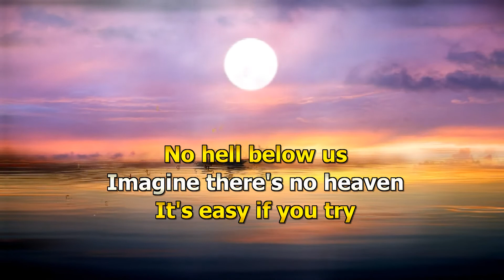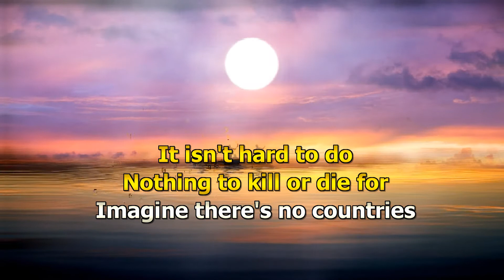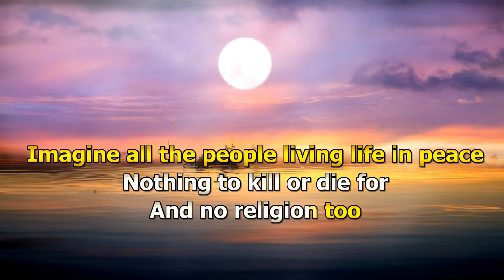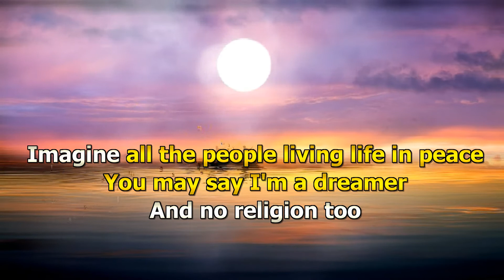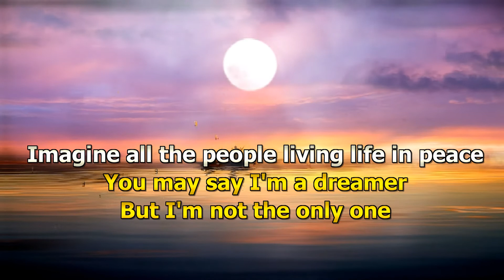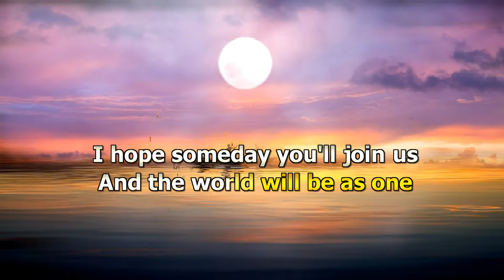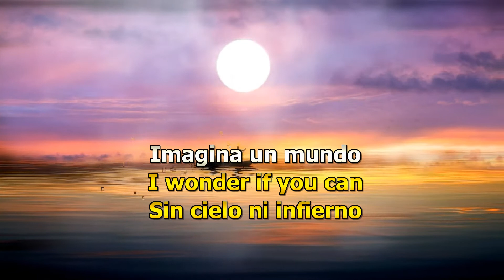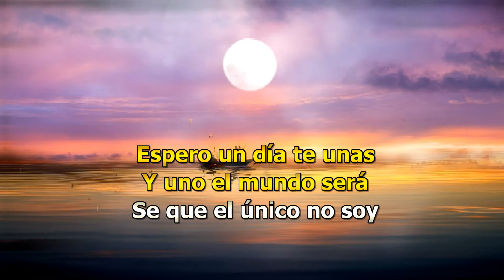Imagine John Lennon Alex G & Gustavo Reggae (Karaoke Version)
check my latest upload.